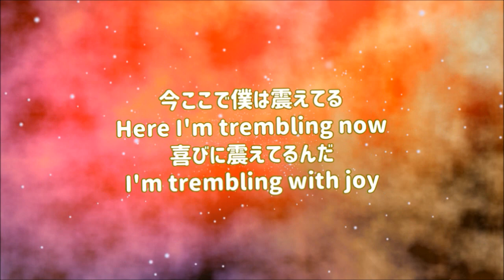『だから日本はおもしろい(5/5) 呉善花』 映像作家ヒシャ笑もん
2019/9/8　KIN58　一粒万倍日
ピンク仙人キンバースデーおめでとう。
(かずたま/数霊で、58＝古賀＝感謝＝呼吸＝楽しい)
日本と韓国の違いについての十年前ぐらいのお話。
世界が調和がとれました。予祝エネルギーの魔法。

全体の長さ　20分44秒。2044＝20(2222)。20＝敬愛。か(6)ん(1or10)こ(7)く(8)＝22or31。敬愛((韓国韓国)でありがとうありがとう。